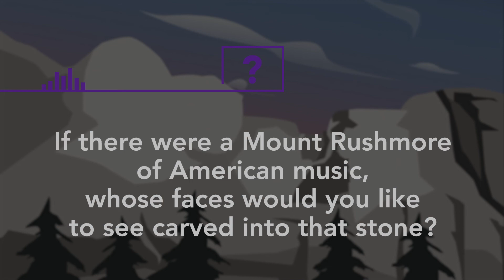Stu Larsen - On The Record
Last Name Left presents "On The Record." This series will ask musicians the same set of questions and present their honest and thoughtful answers.